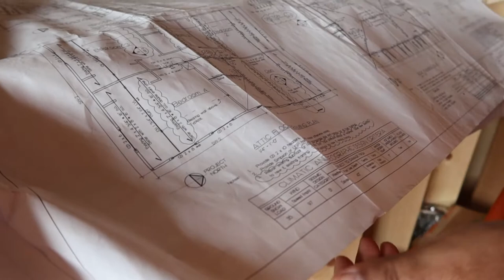វត្តព្រះពុទ្ឋរង្សី ទីក្រុងដែនបូរី រដ្ឋខុននិចធីខិត កំពុងដំណើរការកសាងឆ្ពោះទៅមុខសន្សឹមៗ សូមអនុមោទនា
វត្តព្រះពុទ្ឋរង្សី ទីក្រុងដែនបូរី រដ្ឋខុននិចធីខិត កំពុងដំណើរការកសាងឆ្ពោះទៅមុខសន្សឹមៗហើយ សូមអនុមោទនា